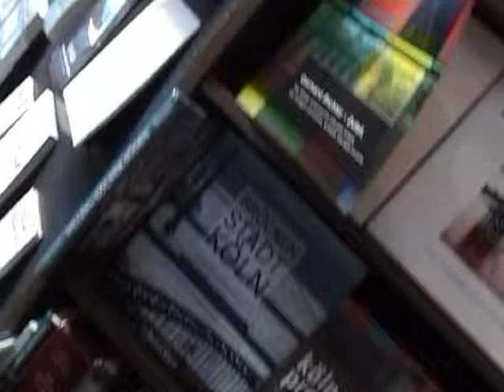PUBLISHED at STORE WINDOW/ Buchhandlung Walther and Franz König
Venue: Buchhandlung Walther and Franz König, Cologne, Germany
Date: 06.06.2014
Note: Solo Show/ BPJ, le soleil se lève derrière l´abstraction/ Eigelstein 112, Cologne/ Silkscreen print poster 72 x 48 cm, installed for a week with a wooden stick in the store window.